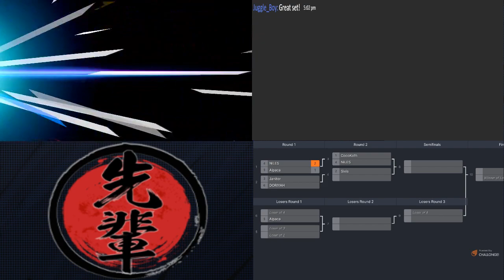Senpai Tournament Doriyah (Palutena) vs Janitor (Robin) Winner's Round 1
Doriyah faced Janitor in Berkley, Michigan's Senpai Tournament. The tournament took place on 2/25/23 at Gate Keepers Games.

Video courtesy of Senpai Tournaments.